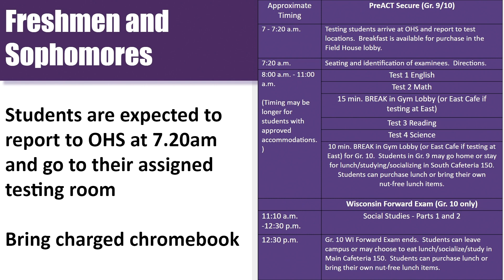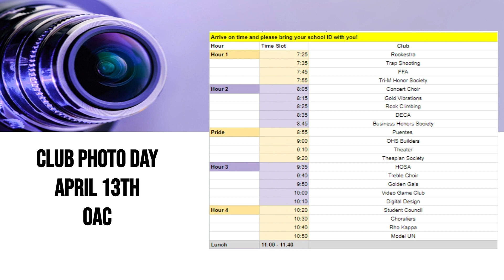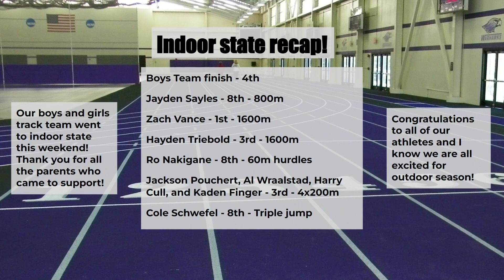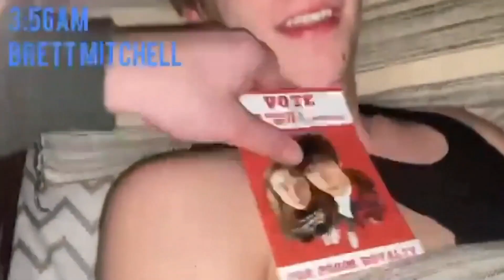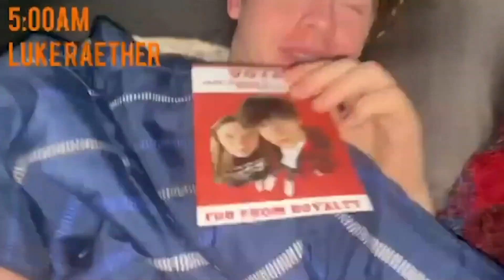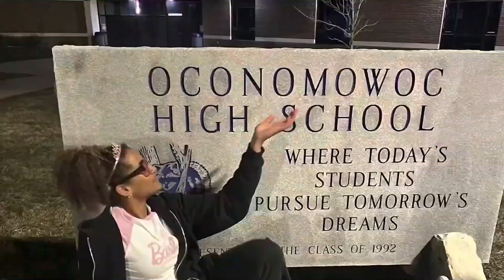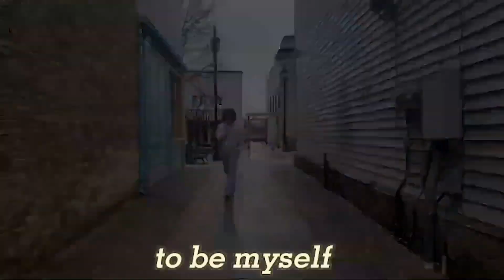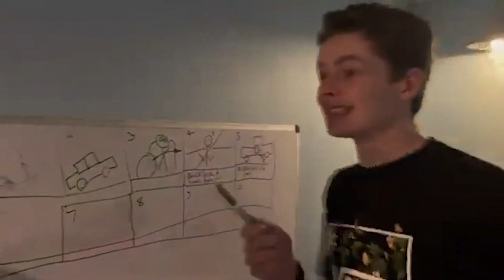RCC 4/11/2023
In this RCC we talk about the schedule on 4/12 for freshmen, sophomores, and seniors, Juniors enjoy the day off!!! Prom is coming up as well, we take a look at prom king and queen candidates videos as well as our weather, school sports, and daily agenda. Make sure to always tune into RCC to get all our schools important daily updates